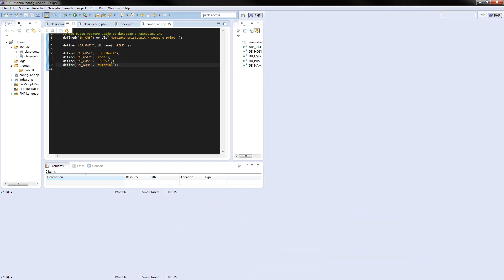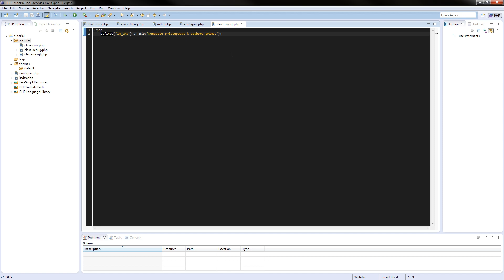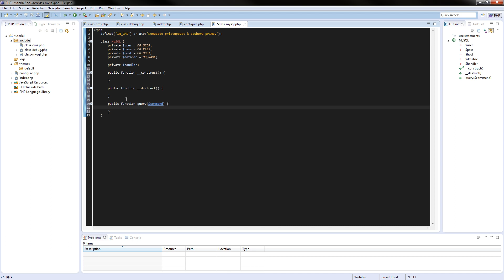[Tutoriál] PHP CMS - Třída pro databázi #13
Třída pro spojení s databází.